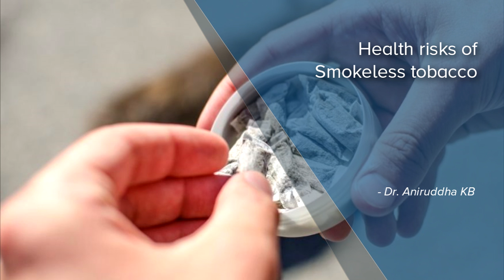Health risks of Smokeless tobacco - Dr. Aniruddha KB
Smokeless tobacco or smoke tobacco, both are vulnerable for disease in patients or in a person who is using tobacco. However it depends on the frequency of use.it also depends on the kind of tobacco that is being used or the oral hygiene. There is lot of factors assessed before we diagnose a problem in the patient. So it is very difficult to tell the initiation of disease of oral cancer in the mouth because it has lot of other factors and lot of research happening to assess the progression of this disease especially in the oral cavity.